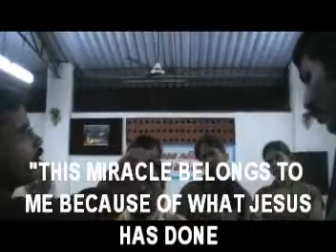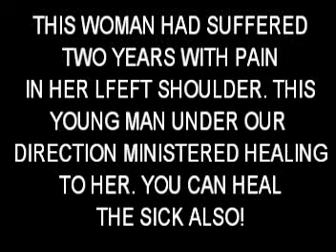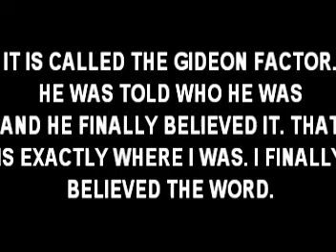RM2434 DICK MCNEELY YOU CAN HEAL THE SICK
STEP BY STEP HOW YOU CAN HEAL THE SICK. ITS CALLED THE GIDEON FACTOR.